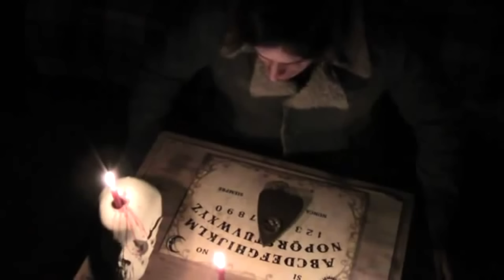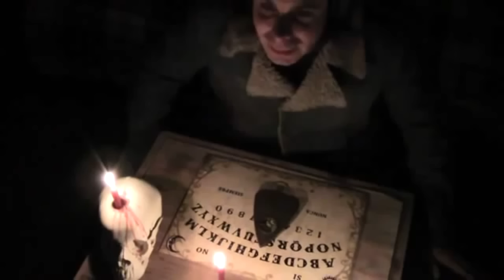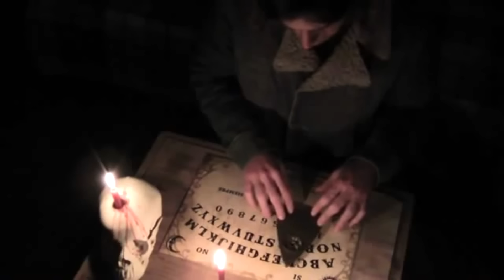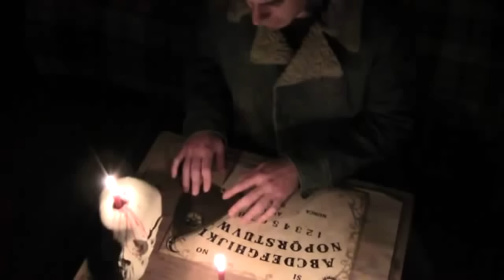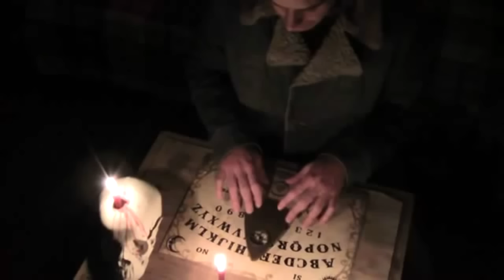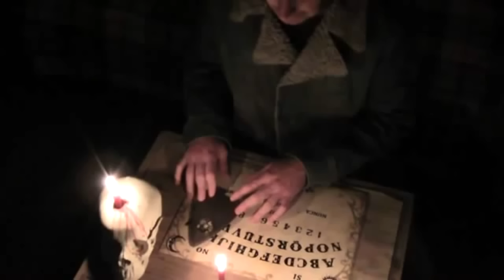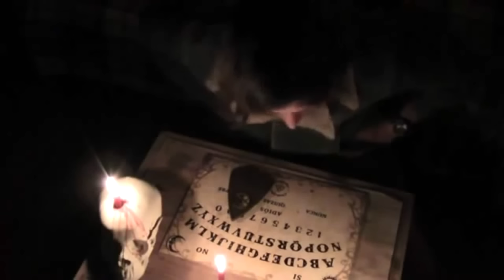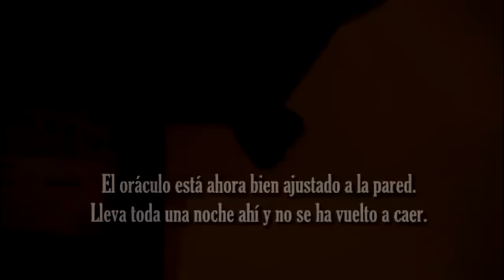Dross juega a la Ouija.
- Hecho por: Dross Rotzank (Ángel David Revilla)